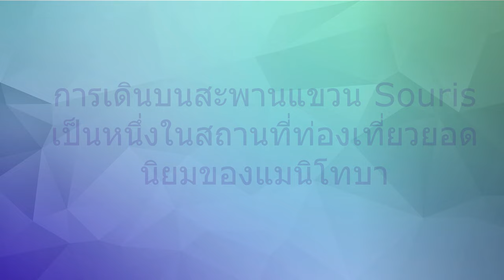The Souris Swinging Bridge is one of Manitoba’s Star Attractions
Souris Swinging Bridge
A Manitoba Star Attraction!

The Souris Swinging Bridge is one of Manitoba’s Star Attractions. Since its construction, it became a popular visitor attraction and it is estimated that over 5,000 visitors cross the bridge every year. The first bridge was built in 1904 by Squire Sowden who wanted to improve access to town from his land on the east-side of the river in order to make it more attractive for potential buyers. The story of the Souris Swinging Bridge is one of resilience.  Since 1904, the swinging bridge was reinforced in 1907, 1961 and yet again in 1974. The bridge was completely rebuilt after the floods of 1976 and 2011. The new design measures 184 metres (604 feet) tip to tip and regains the title of the longest swinging pedestrian bridge in Canada! Not all who visit the bridge have the courage to cross. Do you?

The current bridge was re-built in 2013, with a price tag of $3.9 million and is reflective of the original design, but with safety and long-term durability in mind. Bridging the river for 100 years, the Swinging Bridge remains our town’s most famous landmark.  To learn more about the bridge and its history visit the Plum Museum and Visitor Centre where you’ll find an interactive SMARTBOARD showing images and videos of the 2011 flood, the new construction, and historical events. Even see a video of walking the old bridge!